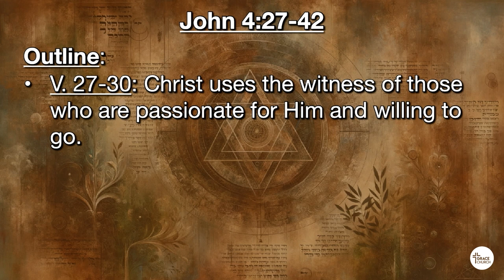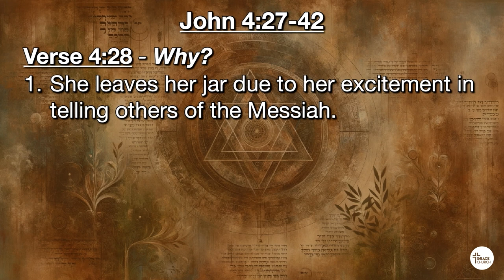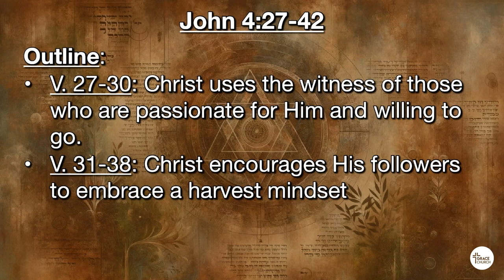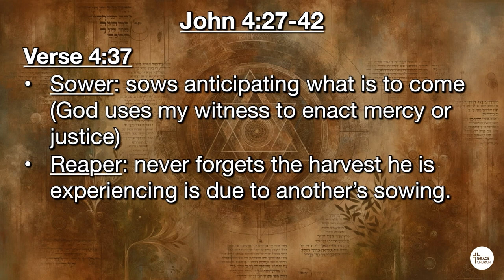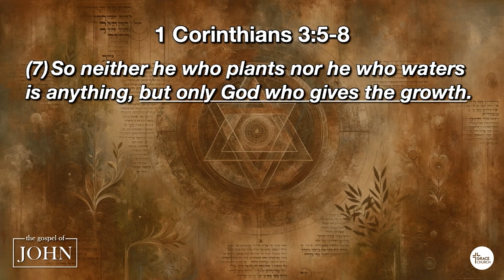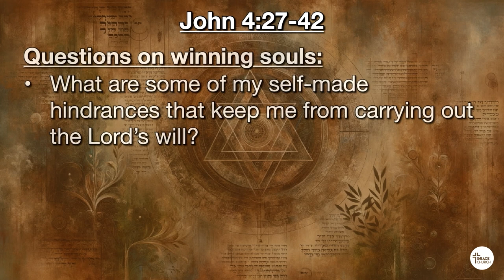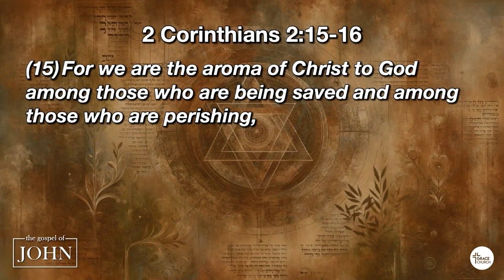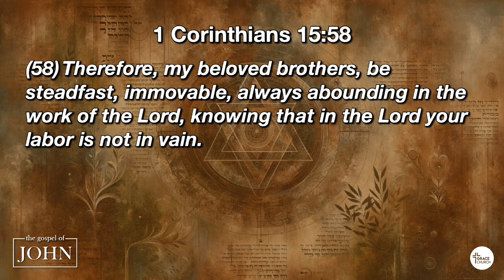John 4:27-42 - The Wisdom of Winning Souls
John 4:27-42
Geoff Brown